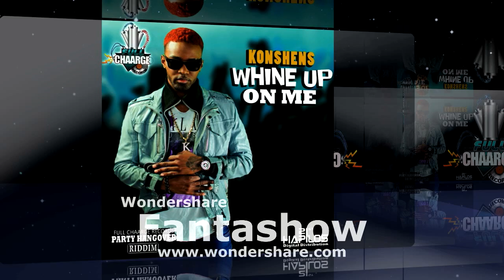KONSHENS - WHINE UP ON ME (PARTY HANGOVER RIDDIM) JAN 2017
KONSHENS - WHINE UP ON ME
PARTY HANGOVER RIDDIM
FULL CHAARGE RECORDS
2017